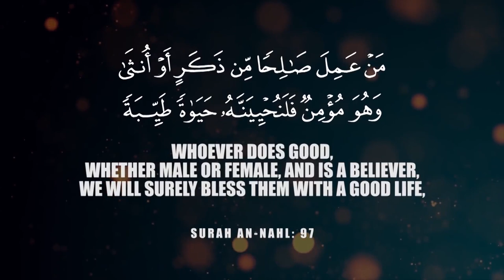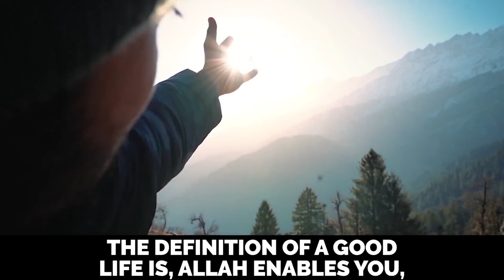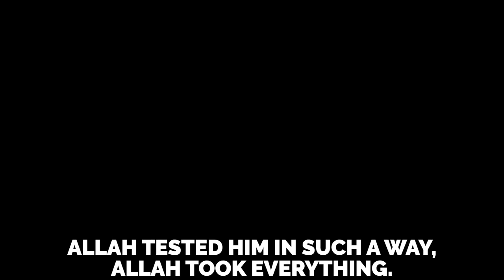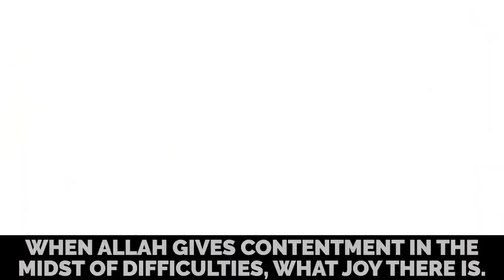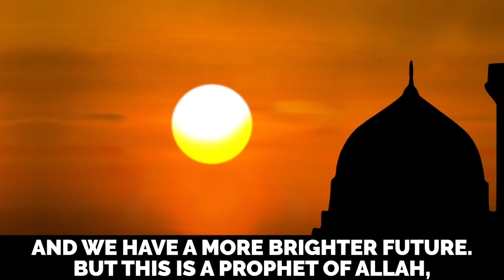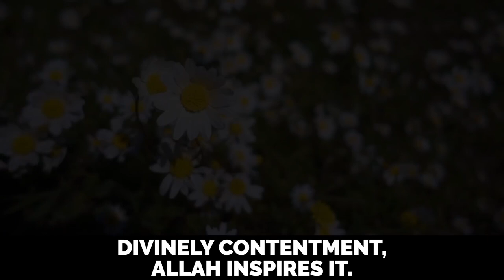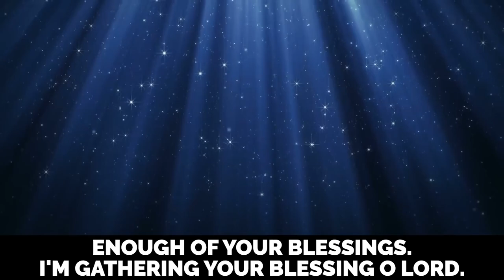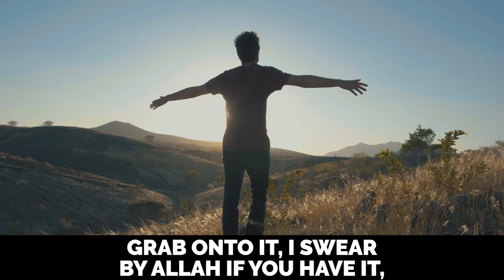STORY OF PROPHET JOB